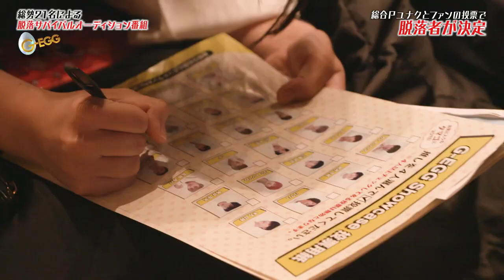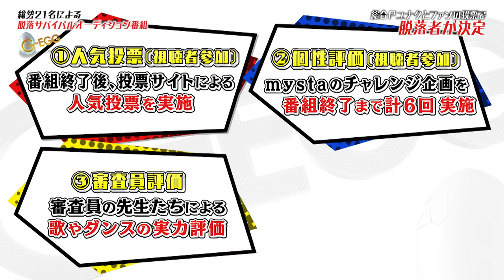【NIK】G-EGG EP01 [Eng. Sub]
CC Sub→ON
The translation only represents personal understanding.
Unofficial. Not represent all candidates, staff and other people included in this programme.
There may be some small mistakes in the translation; welcome points out in the comment. :)